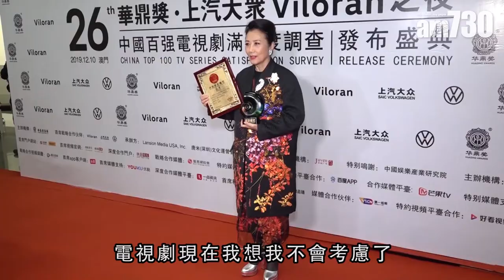【娛樂】惠英紅成雙料視后 2019-12-10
第26屆華鼎獎在澳門舉行，影后惠英紅分別奪得電視劇最佳女主角和全國十佳觀眾最喜愛電視演員，成為雙料視后。問到她有否信心贏埋TVB視后。她說 : 「當然想贏啦，其實我喺TVB好多年，不過有得提名已經好開心。」

bmgproductionmusic